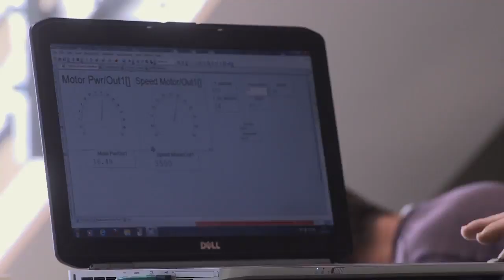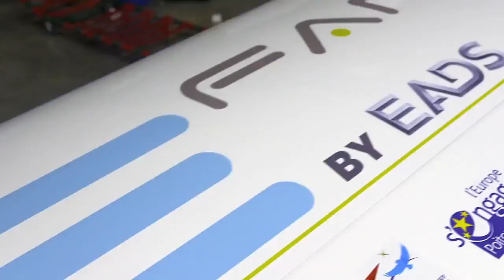EADS/Aero Composites Saintonge e-Fan electric aircraft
EADS Innovation Works video of the e-Fan electric aircraft built with France's Aero Composites Saintonge. E-Fan has batteries in the wing providing 50kW of power to two electric ducted fans and a motor driving the mainwheel, which is used for taxiing and to help acceleration on takeoff.